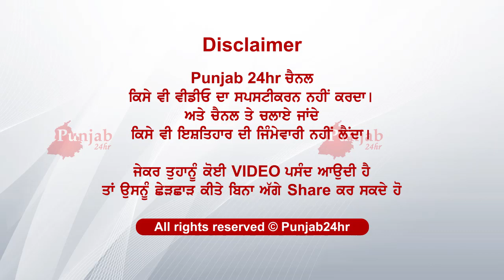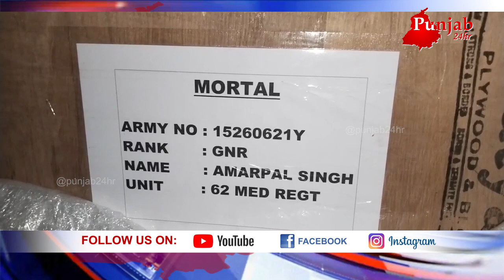ਮਾਂ ਨਾਲ ਵੀਡੀਓ ਕਾਲ ਕਰਦੇ ਕਰਦੇ ਹੋਇਆ ਕੱਲ ਜੋ ਦਸੇ ਮਾਂ .ਮਾਰਨ ਧਾਹਾਂ ਮਾਪੇ